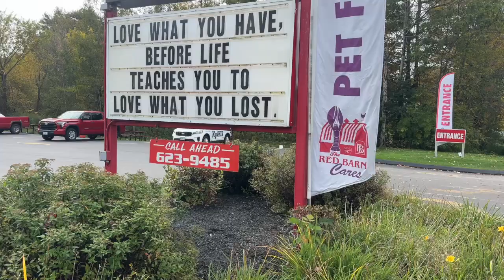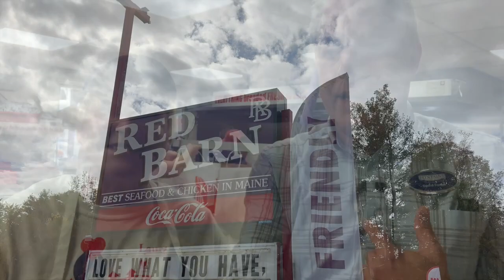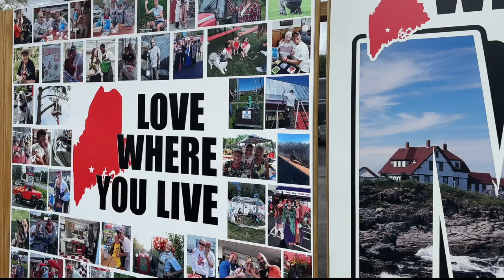Best Seafood in Augusta, Maine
Wow! Laura takes us on a food tour of The Red Barn in Augusta, Maine. Talk about energy, Laura and her family have been serving the Augusta area since 1977. They have raised over $4 million dollars towards area charities and non-profits. And the food is amazing! Kudos Laura, to you and your family. 💯
  Thanks to Sam for filling in for Tricia on this one (she was babysitting the grand). And a shout-out to @markwiens as we "cheers" the sweetest lobster roll around. Stop on by!

The Red Barn
455 Riverside Drive
Augusta, Maine 04330

Dave's info:
David Foster- REALTOR®
Fontaine Family- The Real Estate Leader